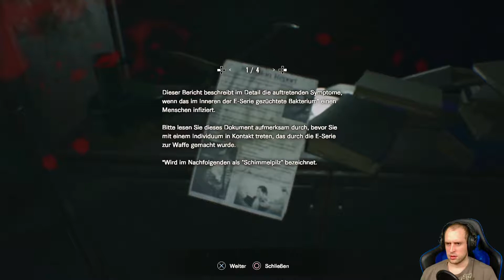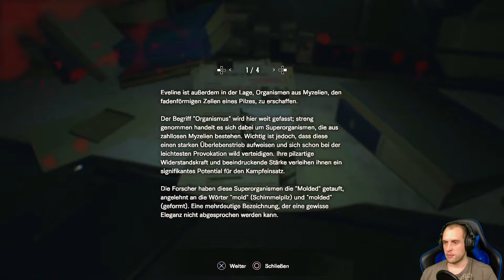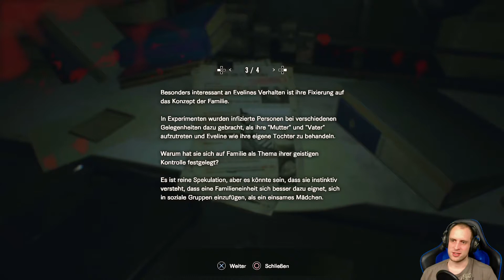Resident Evil 7 #18 ⚠ Eine ultimative Waffe ⚠ Let's Play Resident Evil 7 Biohazard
► Resident Evil 7 - Gameplay und Kommentar by SONIC X GAME.

Es beginnt alles mit einer Nachricht von unserer geliebten Frau Mia. Sie schien verschwunden, aber dieses Video beweist uns das Gegenteil. Es könnte auch ein schlechter Scherz sein, aber wir können nicht anders als sie zu suchen. Nach drei langen Jahren wieder ein Lebenszeichen. Wir machen uns also auf nach Dulvey, Louisiana. Was wir finden werden spottet jeglichen Vorstellungskraft und wir stecken sehr schnell im Kampf ums nackte überleben. Mia's Nachricht hätte uns eine Warnung sein sollen.